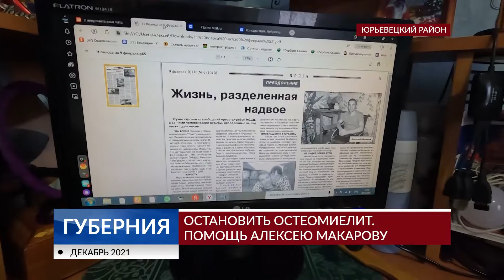Остановить остеомиелит. Помощь Алексею Макарову